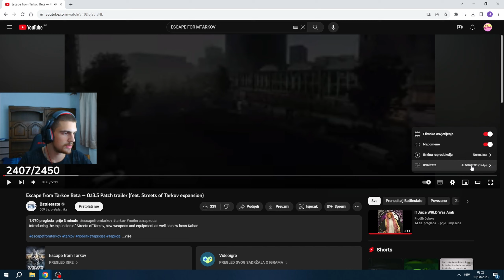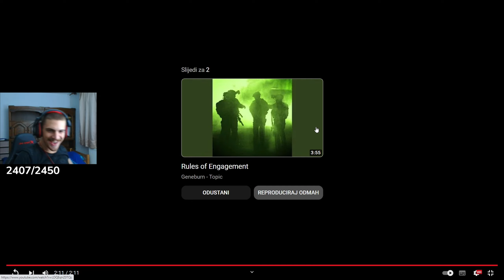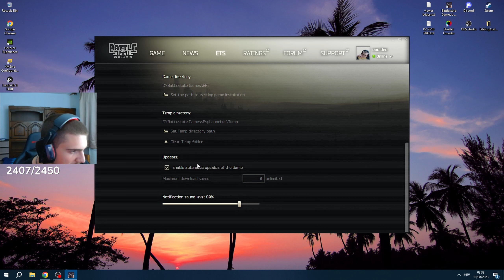ESCAPE FROM TARKOV WIPE CONFIRMED. CAVEMAN REACTION.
WIPE MAINTENANCE WILL START AT 8 AM BST, IT WILL LAST FOR 6 HOURS, MAY LAST LONGER IF NEEDED!